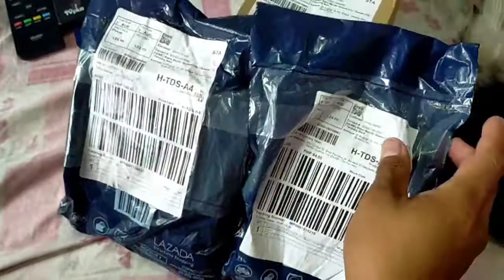Unboxing Lazada mystery boxes - panalo ba or talo?